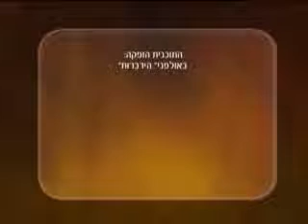הרב זמיר כהן מגילת אסתר ע''פ הפשט ותורת הקבלה פרק ה 5 Rabbi Zamir Cohen Megillat Esther